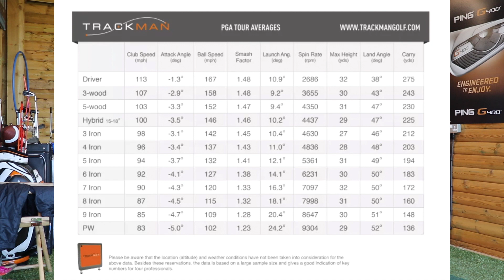One Length Irons - Positives and Negatives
One length irons are winning on tour. I tested a set and my findings may interest you. I found positives and negatives. Never experienced anything like it before.
LOVE THE CONCEPT!